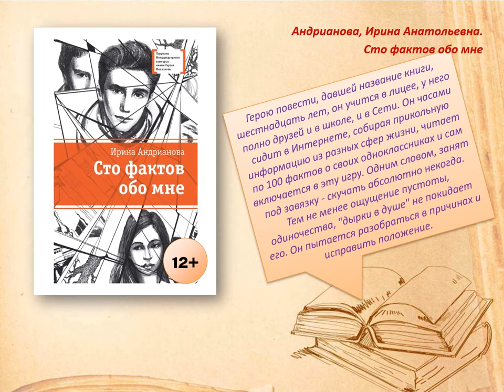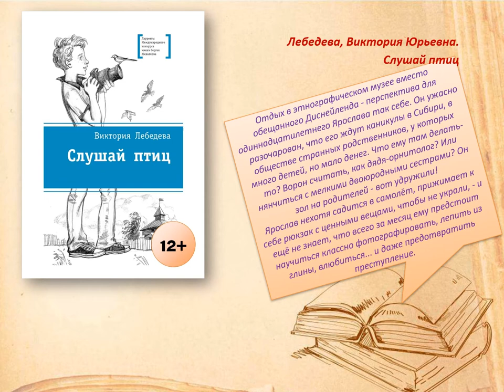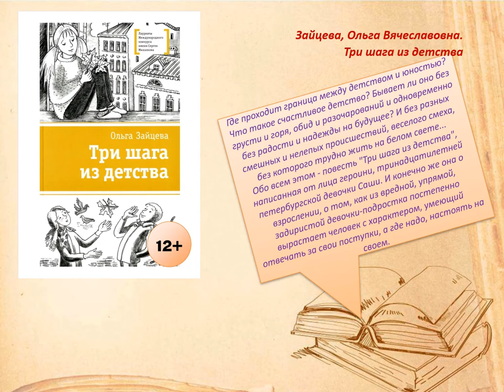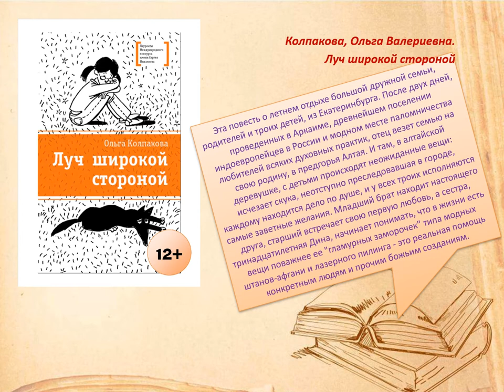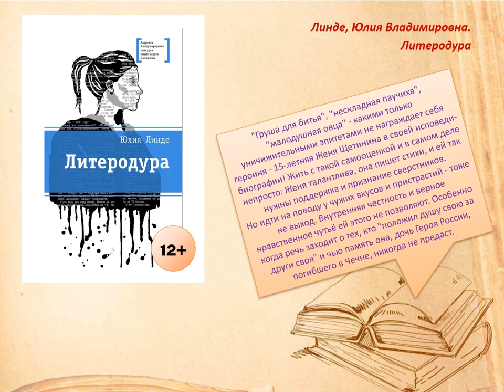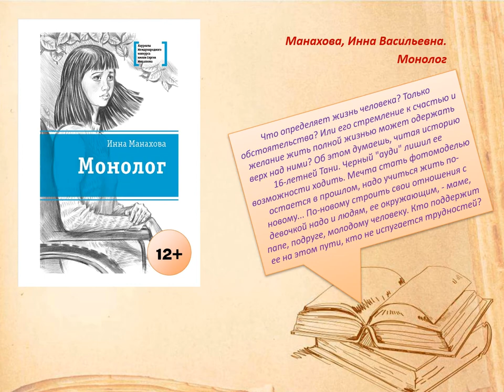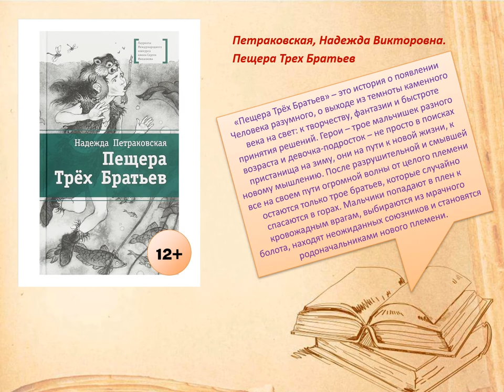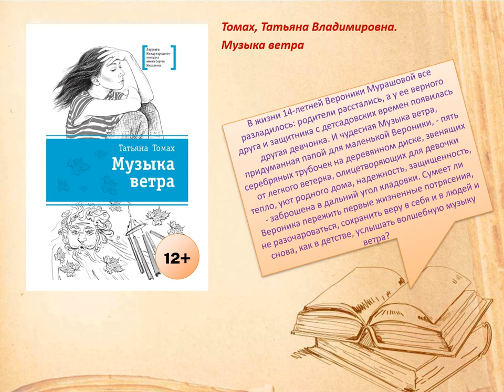Лауреаты международного конкурса имени Сергея Михалкова